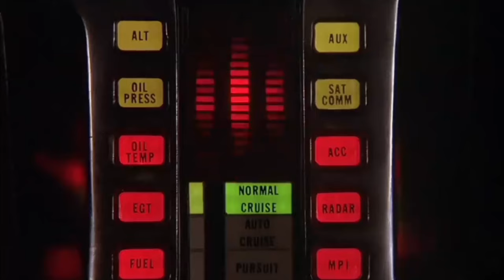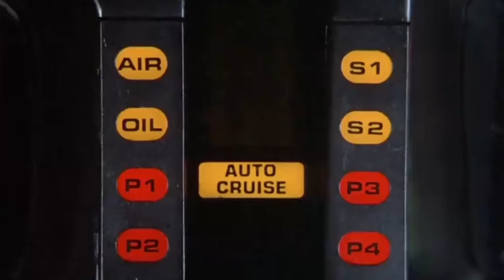Knight Rider Theme (CLMC Music Remix 2023)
Here’s my new version of the knight rider theme song from the 80s tv show knight rider with Michael Knight and his supercar K.I.T.T.

For the remix I used my Korg Kronos 61 and Korg Kronos 88. All the sounds in the video are from the Kronos synths except the original K.I.T.T. sound effects like his iconic scanner sound.

Along with this you have some great scenes from the tv show and you will see K.I.T.T. performing his greatest stunts and some of his greatest rivals like K.A.R.R. and Goliath.